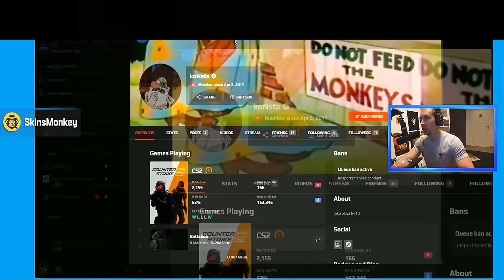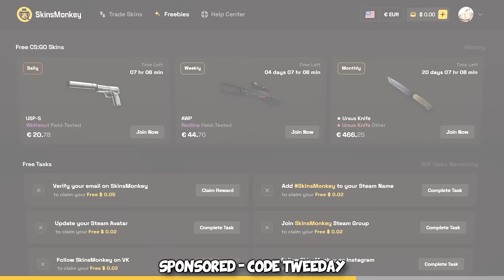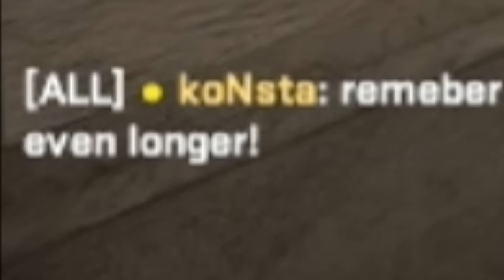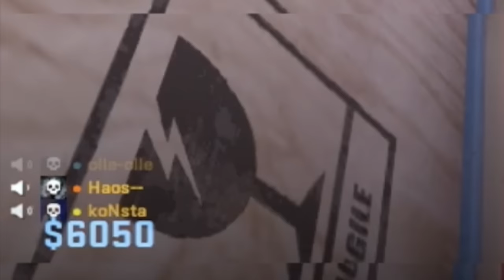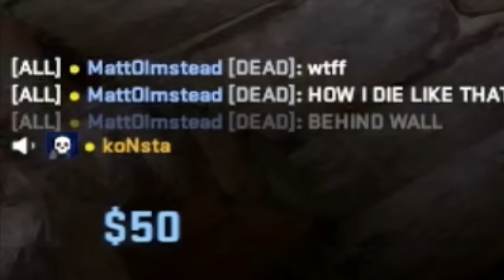He got INSTANT BANNED...